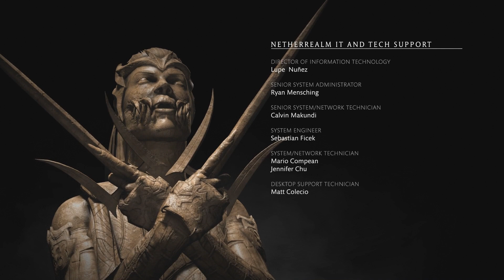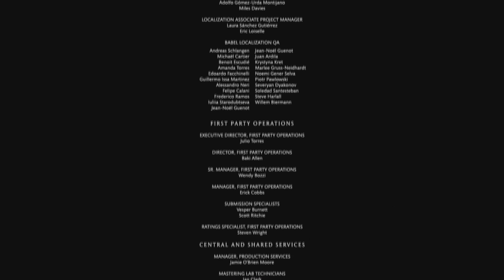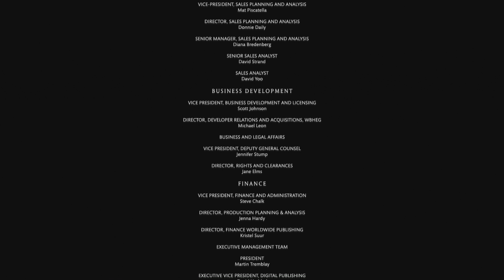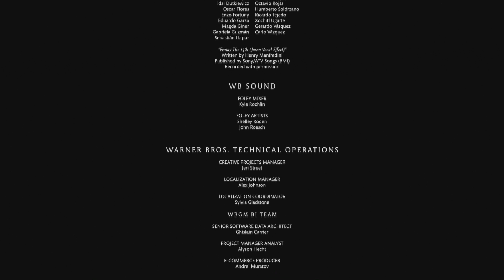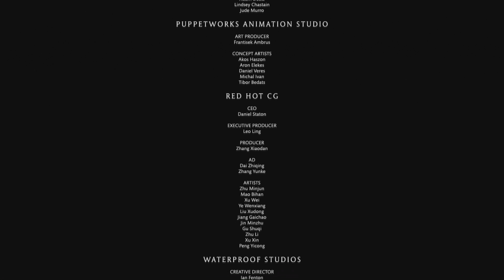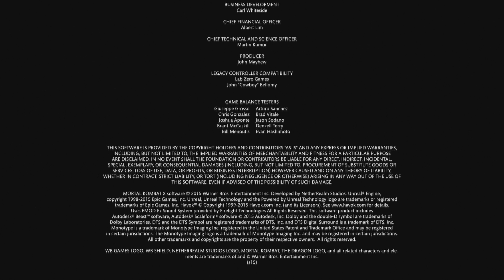Mortal Kombat X// The Endgame// FINALE:PT4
this is it guys i just manged to edit this and upload this on launch day of mortal kombat 11!!! check out how mortal kombat X ends and begins into moving towards mortal kombat 11! ENJOY!